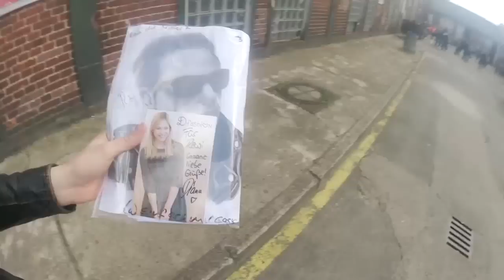DAT ADAM LIVE & GANZ VIEL SPAß - VIDEODAY VLOG #2